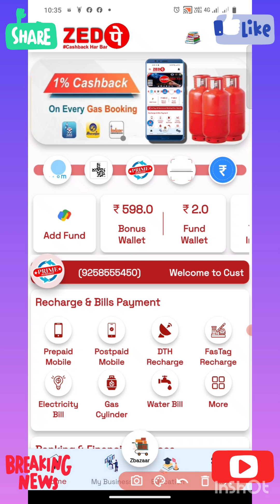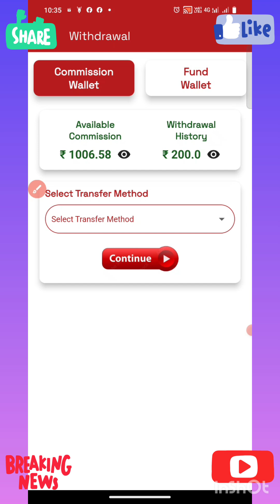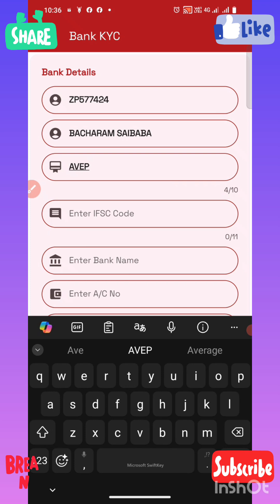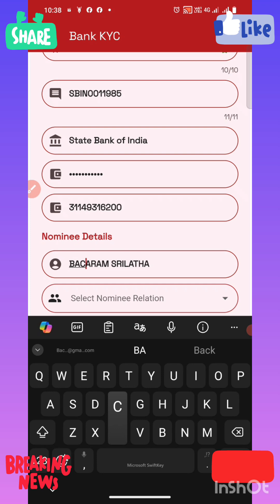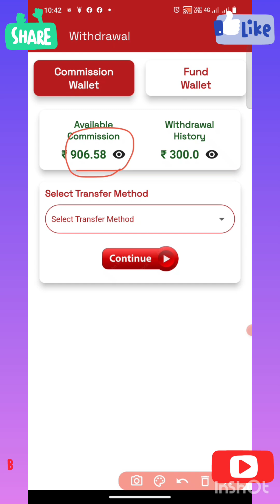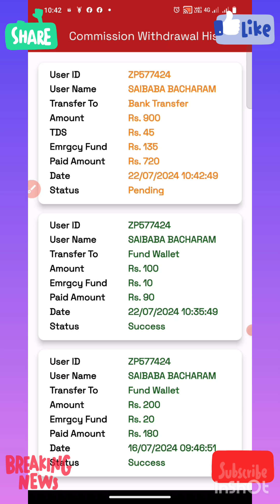జ్ పే లో బ్యాంక్ అకౌంట్ ఆడ్ చేయడం ఎల్లా మరియూ అమౌంట్ విత్ డ్రా చేయడం ఎల్లా నో చూద్దాం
🌼మీ ఖర్చు ను ఆదాయంగా మార్చుకోండి!🌼

మీరు మొబైల్,DTH లను రీఛార్జ్ చేస్తున్నారా!📱

*మీరు వాడే గూగుల్ పే, ఫోన్ పే, పేటియం లలో ₹3/- అదనంగా ఛార్జ్ పడుతుందా. ఐతే ఇప్పుడే క్రింద ఇవ్వబడిన లింక్ ద్వారా రిజిస్టర్ అవ్వండి.ఎటువంటి ఛార్జ్ పడకుండా ప్రతీ రీఛార్జ్ పైన ఫ్రీ గా cashback పొందండి...

మీకు అదనపు ఆదాయం కావాలనుకుంటే దీంట్లో
prime (599) or super prime (1199) membership తీసుకుంటే ప్రతీ రీఛార్జ్ పైన 7% + 1 Rs. cash back వస్తుంది...( For Example::- 100 reacharge చేస్తే... 7% అనగా... 7 Rs + 1 Rs bonus వస్తుంది.

👉 అలాగే మీ టీం లో ఎవరు రీఛార్జ్ చేసిన 20 levels నుండి 1.5% commission వస్తుంది.

👉 మీ referal ద్వారా రిజిస్ట్రేషన్ చేసుకున్న వారు  Prime or super prime membership తీసుకుంటే 20 levels వరకు ఈ క్రింద చూపిన విధంగా Referal income కూడా వస్తుంది...

Prime(599/-)- Super prime(1199/-)

 👇👇       LEVELS   👇👇

1. 200/-                 1. 500/-
2. 40/-                  2. 100/-
3. 20/-                   3. 50/-
4. 10/-                    4. 25/-
 5 to 20 = 5/-           5 to 20 = 10/-

ZPAY యాప్ PLAY STORE లో AVAILABLE ఉంది. ఈ క్రింది లింక్ ద్వారా DOWNLOD చేసుకొని రిజిస్టర్ చేసుకోండి.

వాట్సప్ నెంబర్
B.SAIBABA